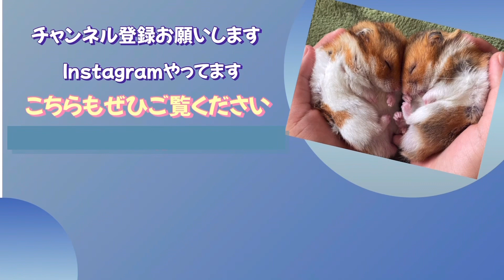【おもしろ】ちゅーるの美味しさを知ったハムスター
ハムスターはむおとえりざべすの日常を毎日あげています